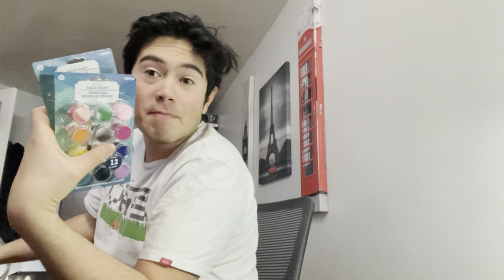I painted my face like thomas the train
I was bored so i painted my face like thomas the train